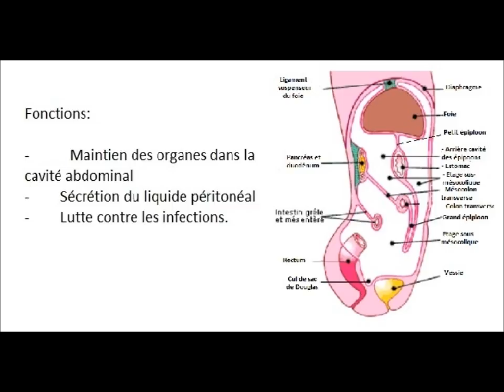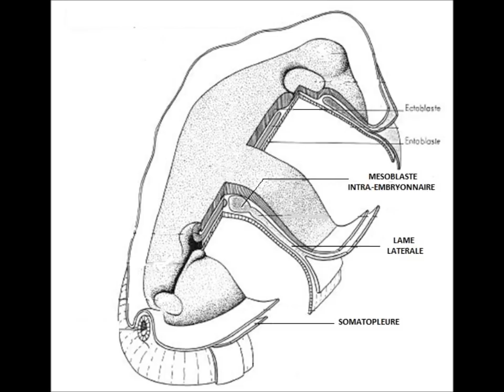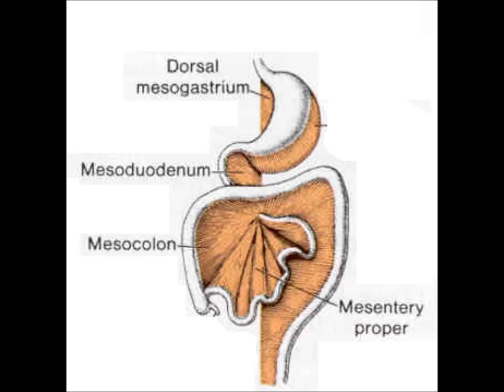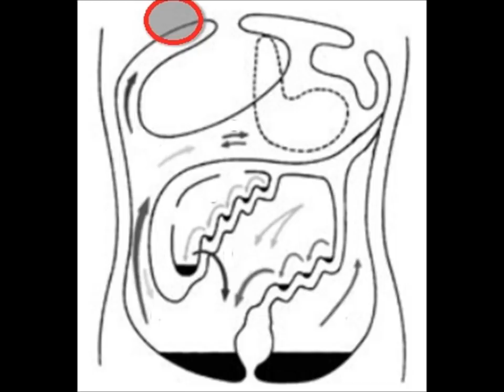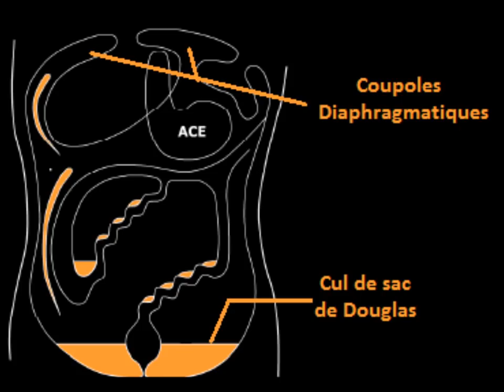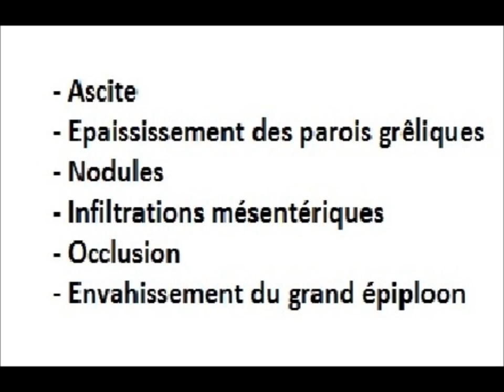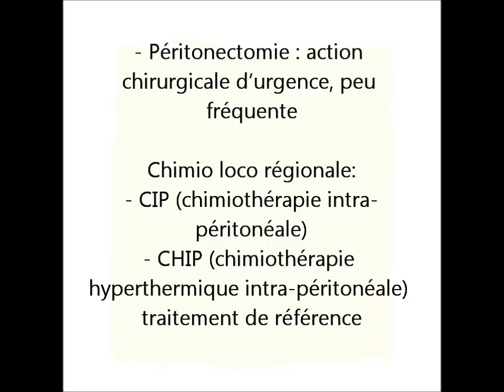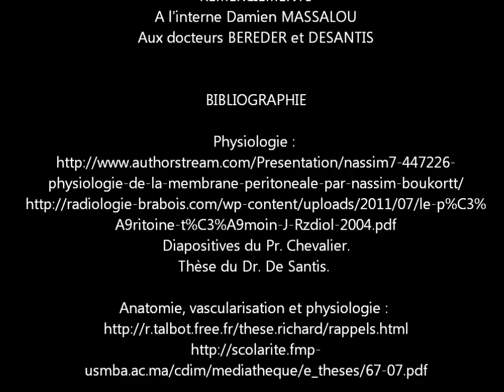Anatomie et physiologie des replis du péritoine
Anatomie et physiologie des replis du péritoine, lieux préférentiels de la carcinose péritonéale.
Mémoire d'UE d'anatomie année 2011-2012, encadré par le Pr. Baqué.
Faculté de médecine de Nice Sophia-antipolis.